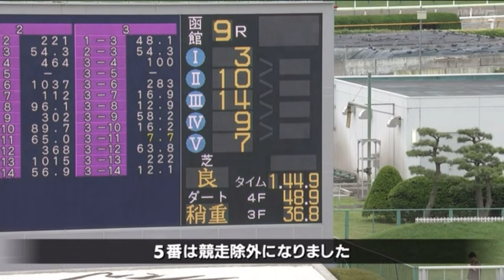渡島特別［2023.7.2 函館第9R/1700m ダート］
2023年7月2日（日曜） 2回函館2日 発走時刻：14時15分

9レース
渡島特別

3歳以上 2勝クラス 牝［指定］ 定量
コース：1,700メートル（ダート・右）